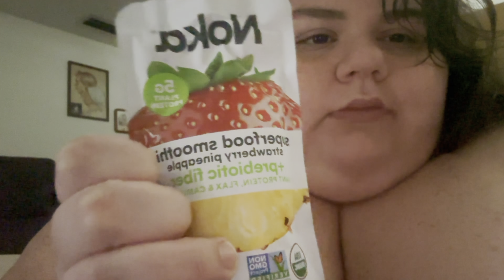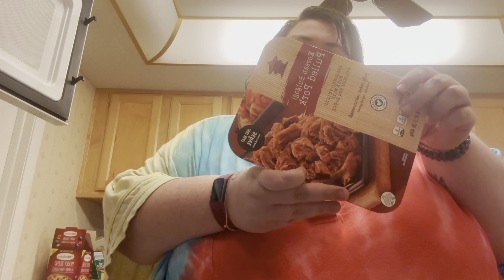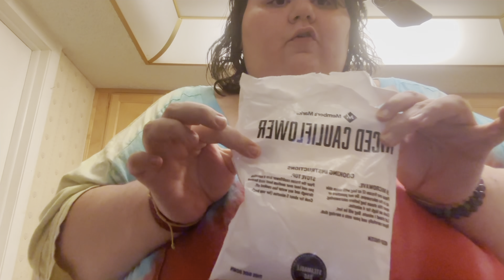The Reality of Chronic Illness: Vlog